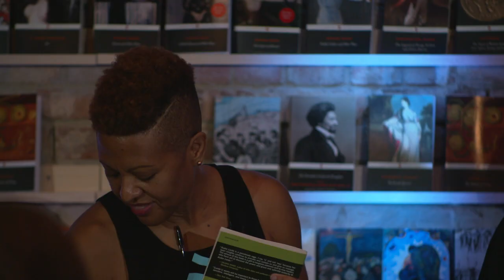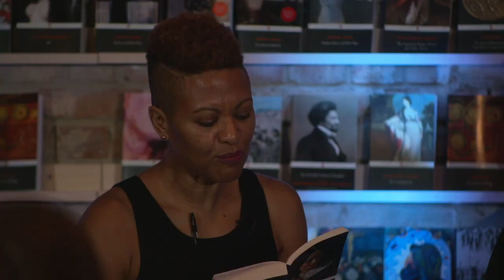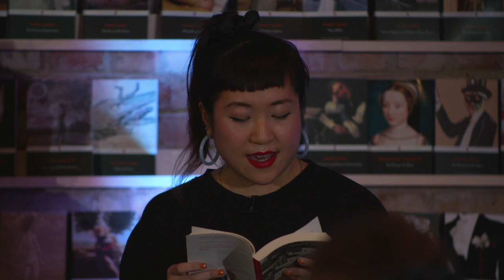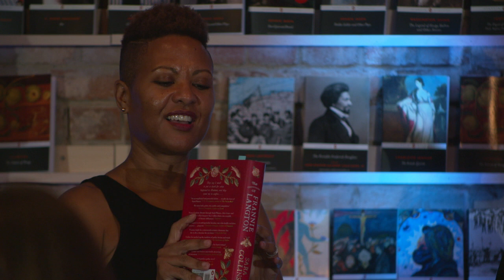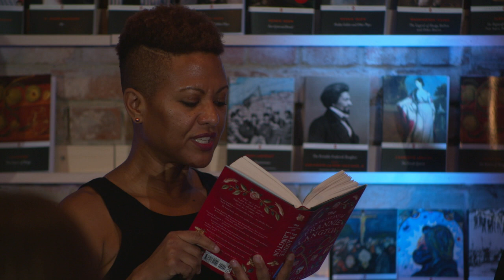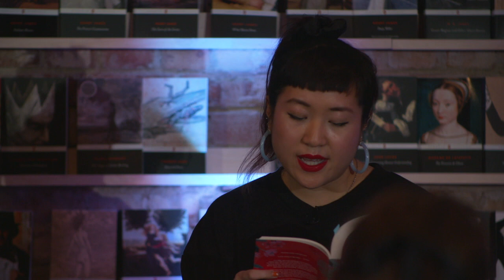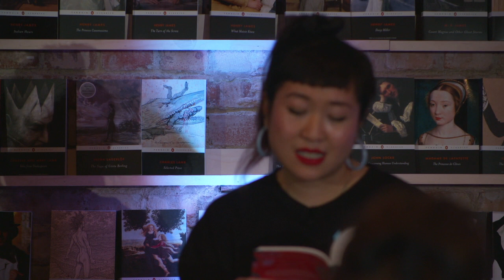The Original Feminists | Penguin Classics Pop-Up Shop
Hannah Dawson, Sara Collins and Sharlene Teo look at the ways in which classics have influenced modern feminist thinking and how themes that were written about through the centuries are still relevant today.

Filmed at Happy Reading: The Penguin Classics Pop-Up with Penguin Live.

The Confessions of Frannie Langton is out now